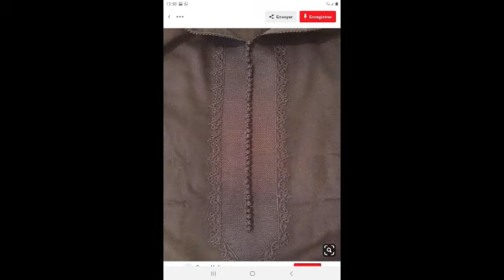اجمل مودلات الجلابة المغربية مع تشكيلة رائعة من الطرز والراندا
الجلابة المغربية 2020